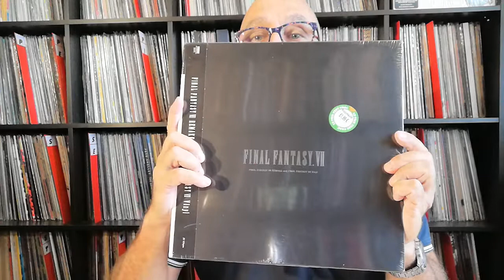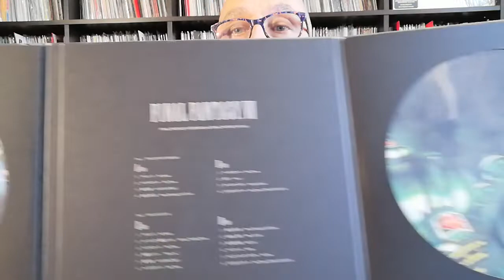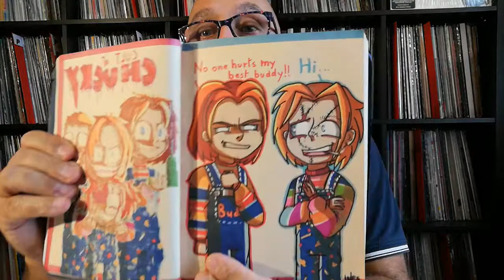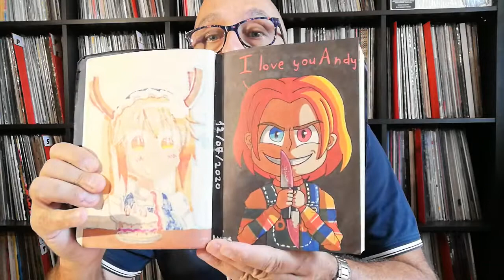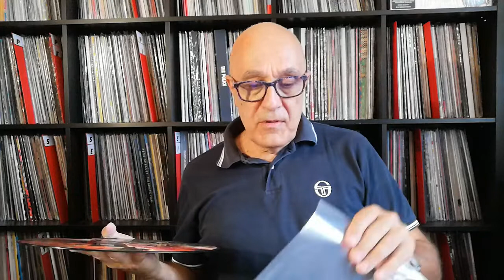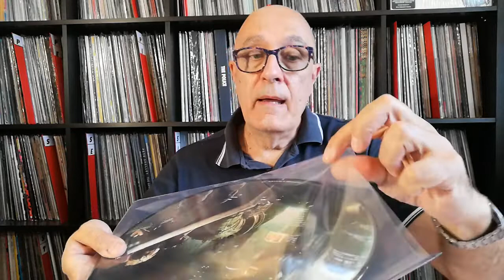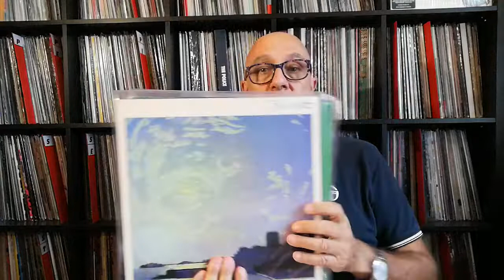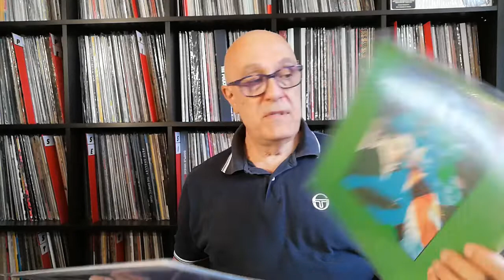Unboxing Final Fantasy VII Les coffret Picture Disque et surprise !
Final Fantasy 7 (Final Fantasy VII) est à l'origine un jeu édité et publié par Square Enix en 1997. Avec plus de 10 millions d'exemplaires vendu à travers le monde FFVII permit aux jeux de type RPG de conquérir le marché Européen et Américain, mais également de lancer la nouvelle console de sony : La Playstation !
En 2019, Square Enix profite de l'E3 2019, pour nous présenter le remake de son jeu culte :